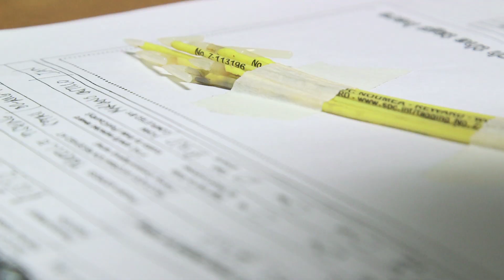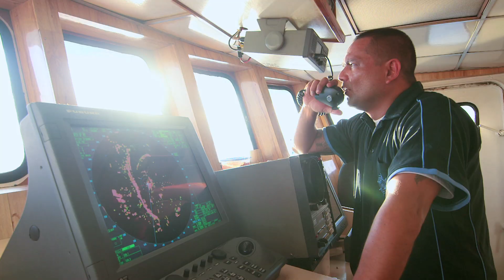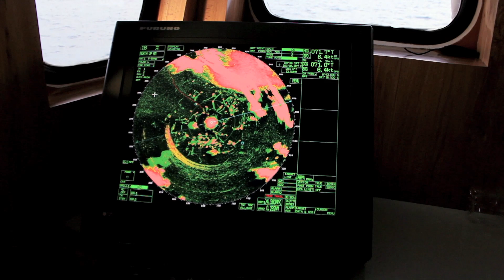Solomon Islands: Saving the Pacific’s Tuna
United Nations - In the Western and Central Pacific they are a part of the culture – and a multi-billion dollar business. They are eaten everywhere around the world – and they are becoming easier and easier to catch. Will modern technology mean the end of tuna – or will it help them survive?

21st Century : Episode #93